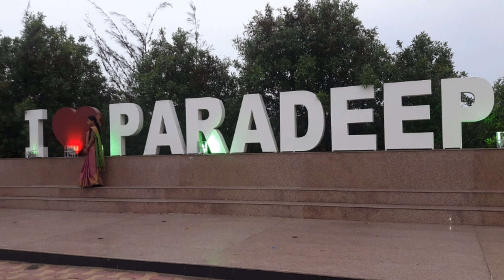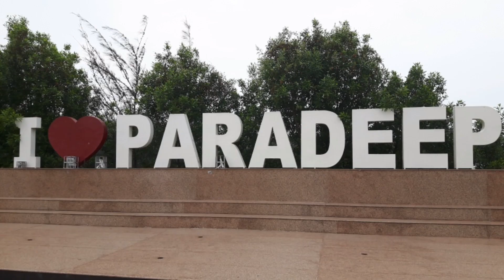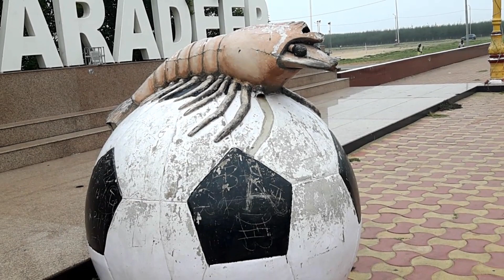उड़ीसा के पारादीप में समुद्र तट की प्राकृतिक की सुंदरता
उड़ीसा का समुद्री तट करीब 485 किलोमीटर तक बंगाल की खाड़ी से जुड़ा हुआ है। इस कारण यहां के बीचों की छटा अद्भुत है। यहां न केवल समुद्र, प्राकृतिक सुंदरता और ऐतिहासिक स्थल हैं बल्कि आप विदेशी मेहमान पक्षियों के भी दर्शन कर सकते हैं, जिन्हें देश के अन्य किसी भी हिस्से में देखना संभव नहीं पाता है।